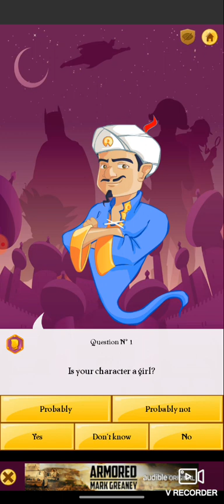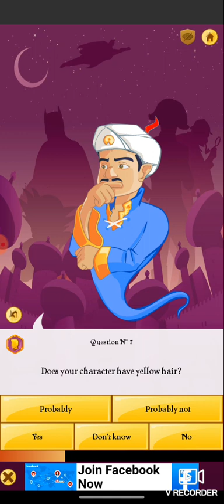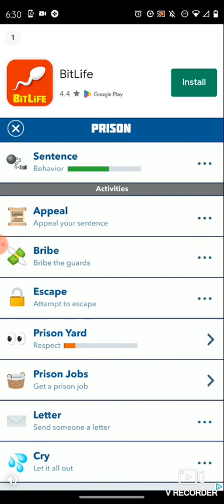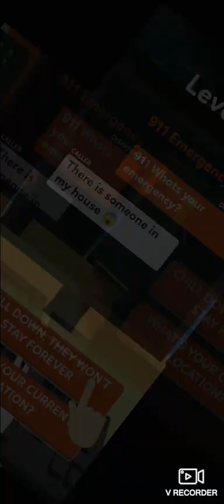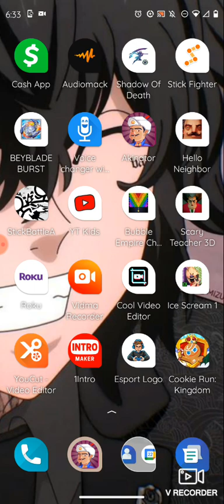Hello neighbor 1